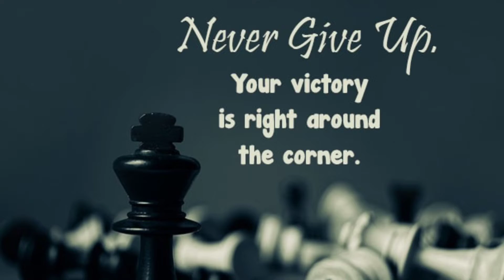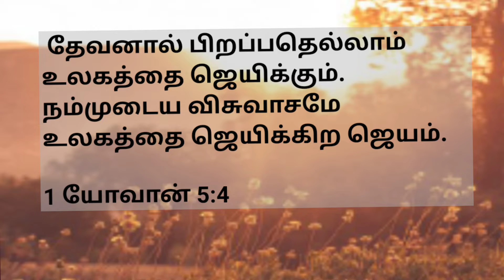Indha Naal - August 18th | Never Give Up Day | Maria Anand | LDG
This video is to motivate all who feel down and thinking to give up.